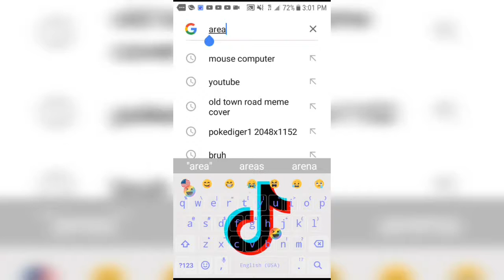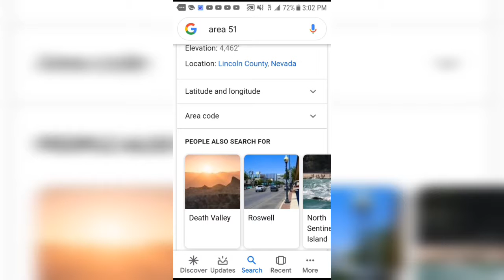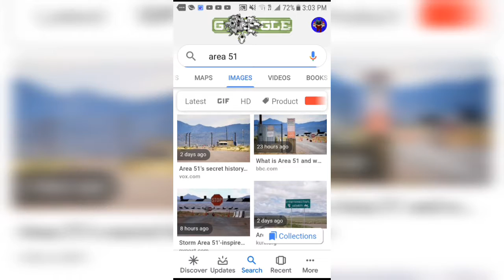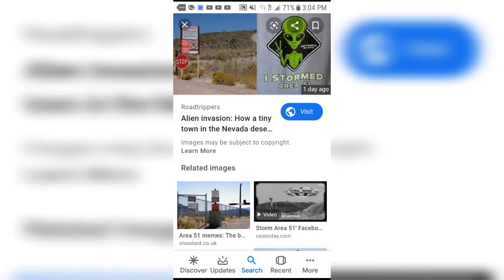area 51....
watch out. I know it's not september 20 and today is the 21...